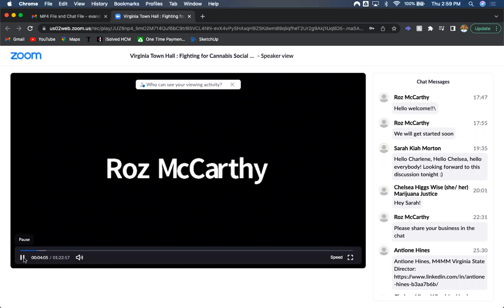Minorities for Medical Marijuana Townhall